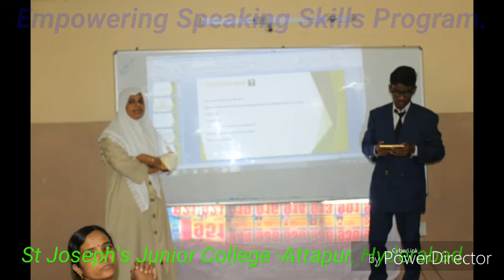St Joseph's Grammar Week.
Empowering Speaking Skills Program, July 2017.
St Joseph's Junior College - Attapur. Hyderabad.